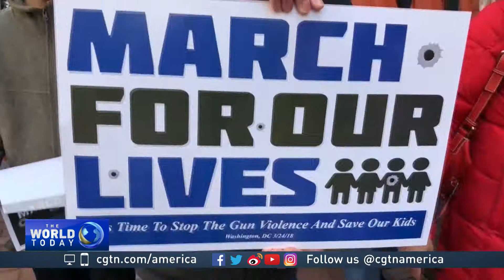Florida students travel by bus to attend DC March For Our Lives rally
A different perspective: some Florida students travel by bus to attend DC March For Our Lives rally